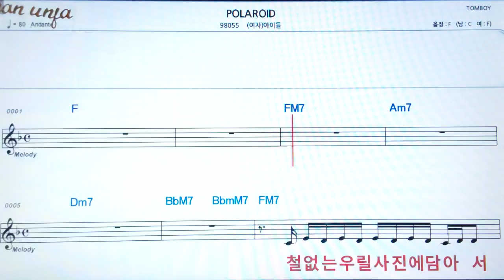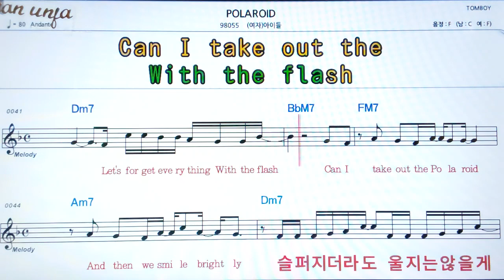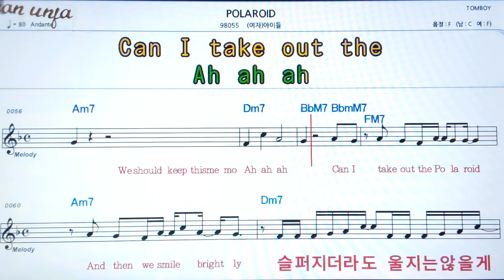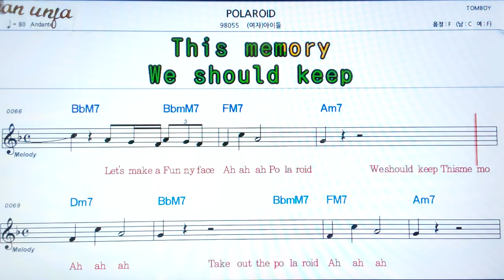Polaroio/여자(아이들)👍악보, 기타 코드,가사,Karaoke*가라오케 반주